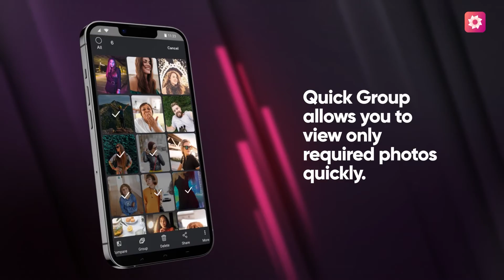D Gallery - The advanced gallery app made for you